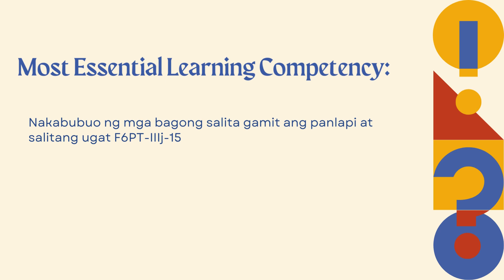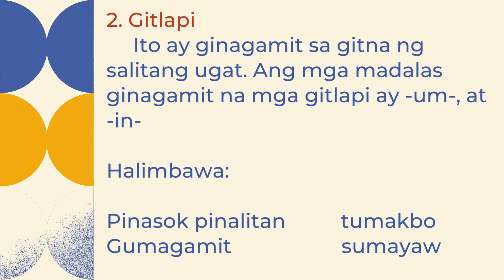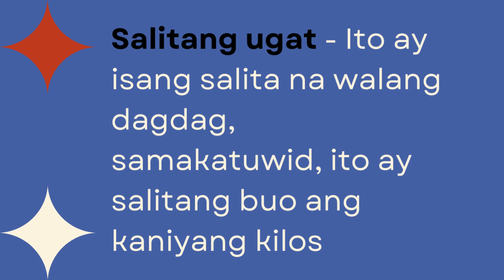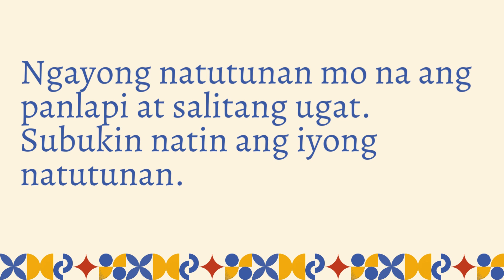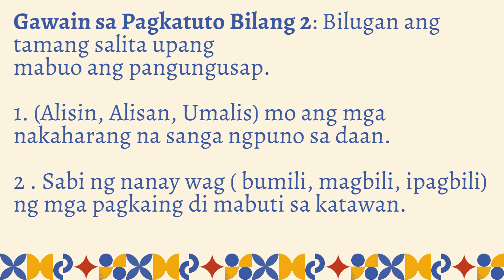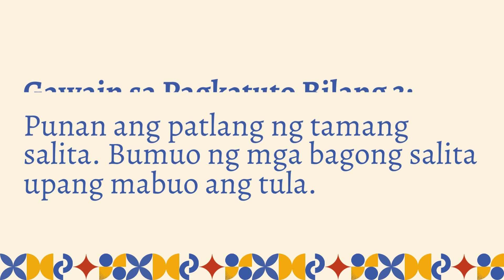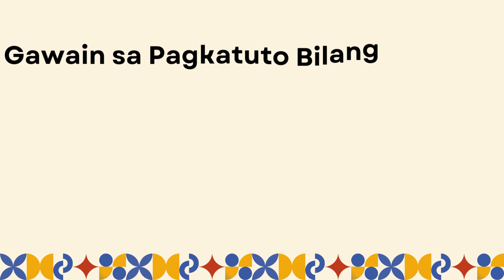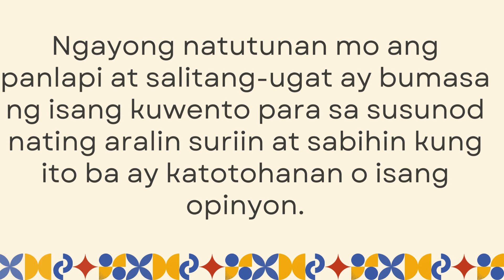FILIPINO 6 Quarter 3 Week 3 Panlapi at Salitang Ugat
FILIPINO 6 Quarter 3 Week 3
Panlapi at Salitang Ugat
LEAP Based
MELC Based